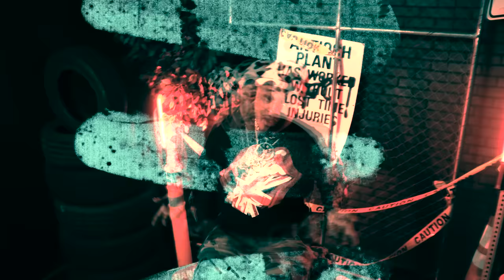Yung X - Smell Like Coochie (Exclusive Music Video) | Dir. WhoIsGFX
2022 Dailyslaps LLC